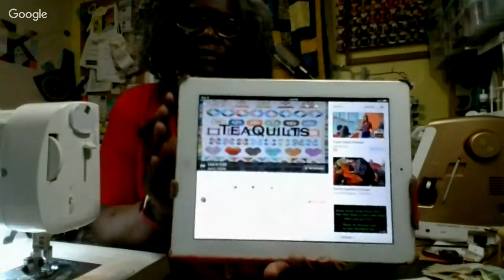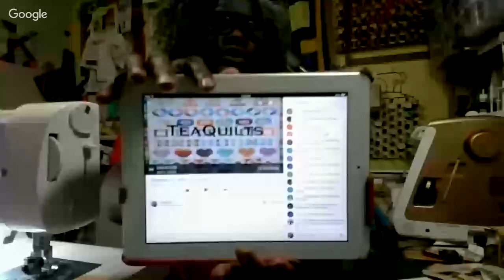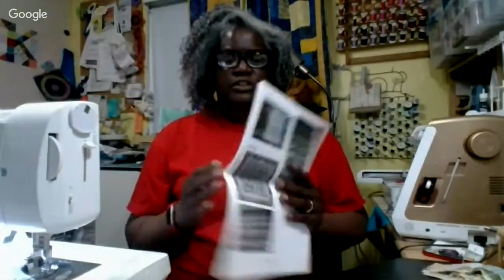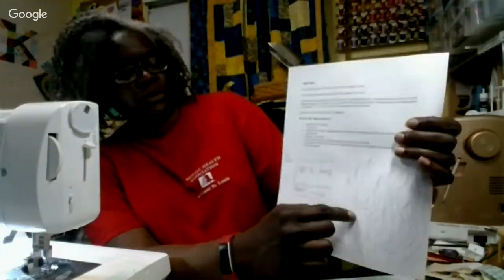Teaquilts Live: What's your question?